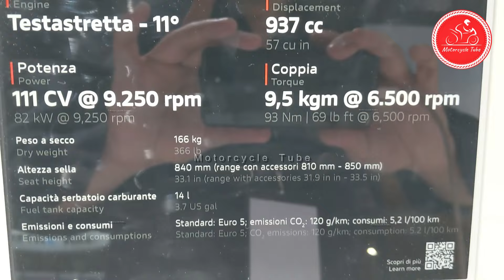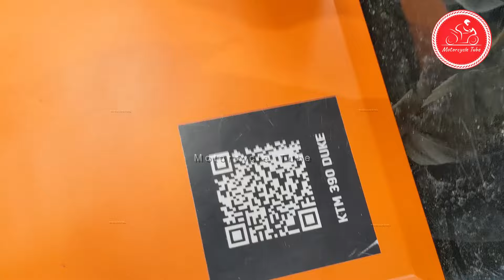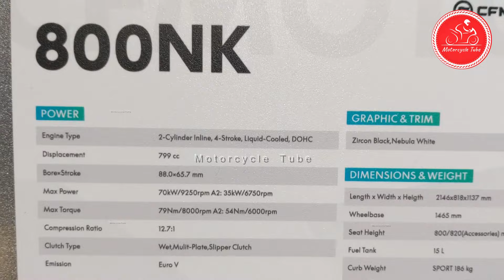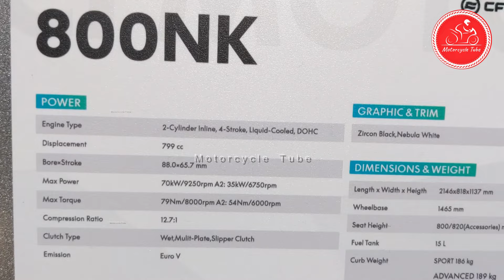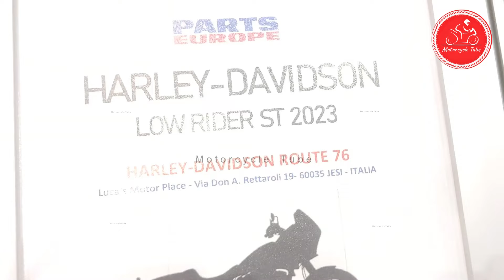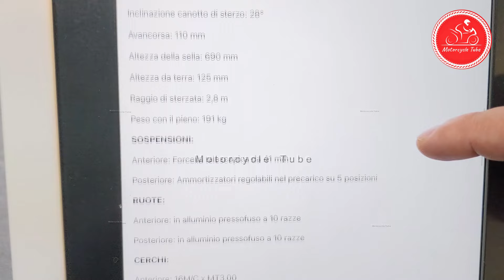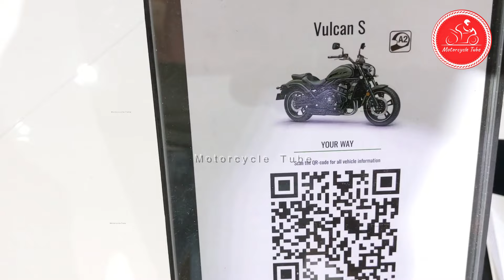2024 MOST COMFORTABLE MOTORCYCLES FOR DAYLY RIDE TOP10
00:00 Suzuki GSX S
1:15 Triumph Bonneville Bobber
2:22 Moto Guzzi V100 Mandello
4:00 BMW F900R
4:55 Ducati Monster SP
6:08 KTM 390 Duke
7:47 CF 800 NK
10:07 Low Rider SP
11:24 Honda CMX 500
13:06 Kawasaki Vulcan S